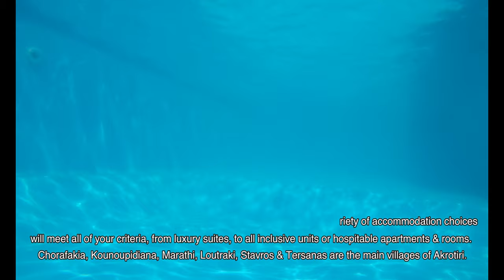Chania 4K: Top Beaches & Sights of Akrotiri Crete - Travel Guide | Drone Ακρωτήρι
This part of Greek Land will steal your heart. A multicultural crossroad of civilizations, the kingdom of blue skies, shiny rocks, bright sun and crystal waters…..AKROTIRI, chania, crete

0:01 INTRO
0:13 AKROTIRI, CHANIA
0:38 NEARBY BEACHES
0:45 MARATHI BEACH
1:06 KALATHAS BEACH
1:32 STAVROS BEACH
1:57 SEITAN LIMANIA BEACH
2:22 LOUTRAKI BEACH
2:40 MAHERIDA BEACH
2:56 TERSANAS BEACH
3:11 ACCOMODATION
3:38 CRETAN CUISINE & RESTAURANTS

Just beyond the town of Chania and its airport, in Akrotiri peninsula you will find traditional villages and the famous beaches of Marathi, Seitan Limania, Kalathas, Stavros, Loutraki & Macherida. Nearby beaches: Number one: Marathi beach.
Marathi, a popular resort 17km east of Chania, which hosts two beautiful beaches with fine sand and shallow calm water, well protected from the winds. It is well organized with all necessary amenities nearby.
Number two: Kalathas beach
A beautiful beach in a natural bay at the Cape Akrotiri, 12km northeast of Chania city.
Windy & ideal for water-sports. Opposite Kalathas, there is a small island, easily reached by swimming.
Number three: Stavros beach
Stavros (cross) is a seaside village 17km NE of Chania with the characteristic steep camel-shaped
mountain, famous from the film “Zorba the Greek”, where Anthony Quinn danced the famous Sirtaki Dance.
The main beach has marvelous white sand and shallow turquoise water fully protected by winds.
Number four: seitan limania beach
Seitan Limania (satan harbours), is 22km northeast of Chania. a tiny fantastic beach, with deep azure waters at a wild landscape. Enjoy diving, snorkeling & make sure you wear sneakers to ride the steep path leading to the beach.
Number five: Loutraki beach
Loutraki, a very nice quiet beach with clear & shallow waters, suitable for children. It is well organized and provides all the common amenities.
Number six: Maherida beach
stunning little beach with white sand and turquoise water, surrounded by sharp rocks. not organized, the secluded beach of Machairida attracts mainly naturists and gay men.
Number seven: Tersanas beach
The calm water, combined with the proximity to the touristic facilities, make Tersanas ideal for family holidays.

Accommodation:
The area is quite developed and a popular destination for holidays. A variety of accommodation choices will meet all of your criteria, from luxury suites, to all inclusive units or hospitable apartments & rooms:
Skandalis, Creteview Luxury Villas, Villa Imperial, Casa Manolesos. Chorafakia, Kounoupidiana, Marathi, Loutraki, Stavros & Tersanas are the main villages of Akrotiri.

Cretan cuisine:
The Traditional Cuisine of Crete is famous worldwide. Olive oil is the cornerstone of the Cretan diet and the secret for the longevity of Cretan people. Taste it at Almyriki & Skalakia Restaurants.
Always the first thing you hear about Chania - the Venetian Harbour, the old port, the narrow shopping streets and waterfront restaurants.

Chania is also one of the two places you are most likely to see on arriving in Crete. It is beautiful - that is to say much of the Chania you will want to see is clustered close to the harbour - old buildings, museums, churches and crafts shops (some with genuinely interesting and sometimes local, products on offer).

Food is offered in great variety and sometimes great similarity - there are many restaurants and also cafes, at which to reflect upon the experiences of places you have just explored together with the enjoyment of some tasty food - we have suggestions for restaurants further on.

The atmosphere has a touch of Florence and Venice (a few years ago when those cities still had some room to walk), combined with the culture and character of Cretan people and traditions.

The Chania harbour is wonderful and at any particular time of day the light produces a different result, creating a "different place".
This is the best chance to see some of the old buildings - of Venetian and Turkish design, that Crete once had across the island - many have since been destroyed by the ravages of war and plunder.

Chania is surrounded by numerous rich options for sightseeing, exploration and discovery. Mountain villages provide a view into the "inner Crete". The Samaria and many other gorges can be hiked, archaeological sites abound.
Chania has an international airport with scheduled flights

Ferries sail to and from Athens (Pireas) daily - the port for ferries for Chania is at Souda.